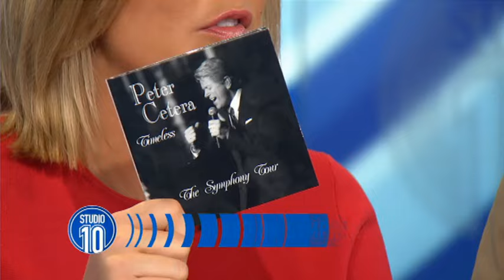Peter Cetera: The Voice Of Chicago | Studio 10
Rockstar and former frontman of Chicago, Peter Cetera joins us live in studio to talk about life as a rock and roll legend and collaborating with an orchestra!